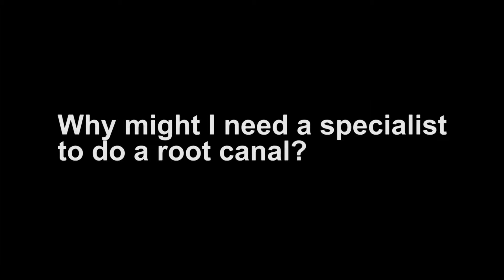Mom's Everday. Why might I need to see a specialist to do a root canal?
Why might I need to see a specialist to do a root canal?

Lane Stephenson, D.D.S., UNMC College of Dentistry